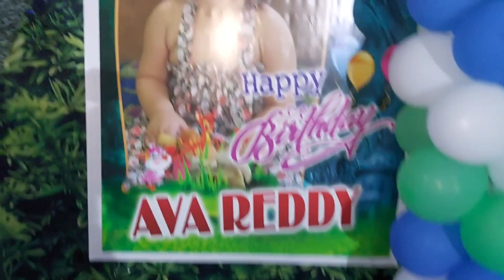Birthday | Birthday Celebrations | Birthday Party |Birthday Decor | Birthday on Terrace |Party ideas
Hello Everybody

This is Mounica. In this video am going to share a vlog on my niece birthday party which is in Anantapur. You guys have seen her in last zoo video her name is Ava Reddy. Watch and enjoy her birthday party vlog. Click 🔔 Icon and activate ALL so that you will get all my future video notifications.

Cartoon X Time to Talk Omen(Ft. Asena)
NCS
Funny Background Music No Copyright

mounicaraj_15

With Love
Vajra and Mommy